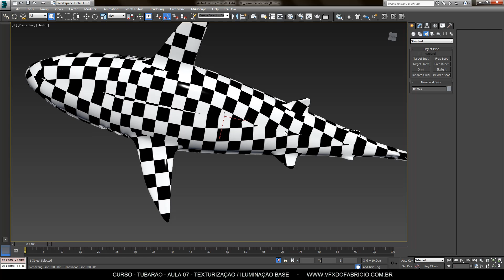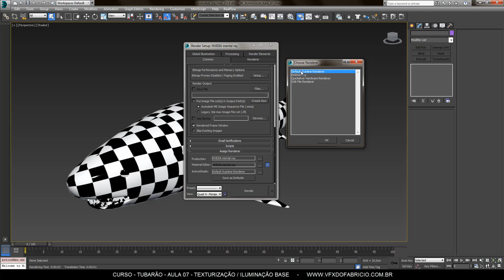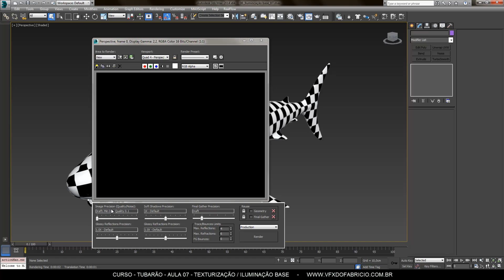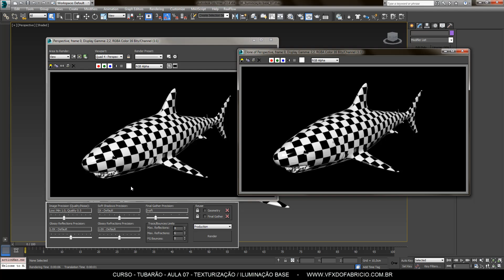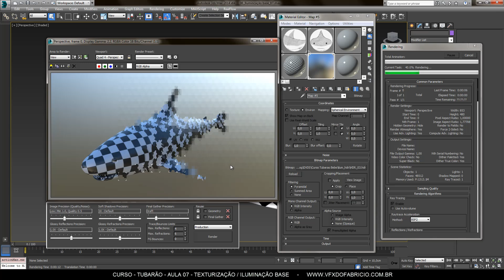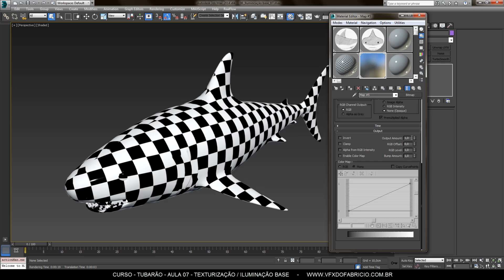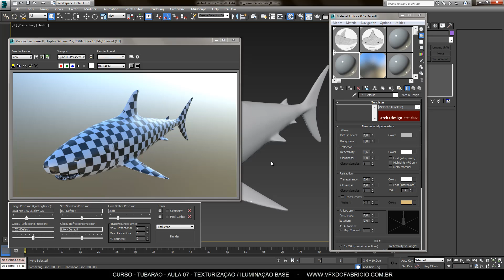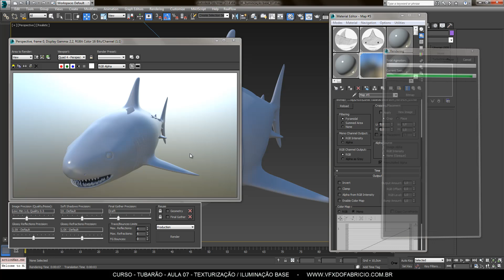Aula 07 / 19 - Texturização - Iluminação Base - Curso Tubarão (Baby Shark) 3d 2014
Nessa setima aula do Curso Tubarão 3d, onde ensino à criar do zero um personagem digital para aplicação em ambiente real, vamos iniciar a iluminação base do personagem para facilitar a visualização dos processos posteriores